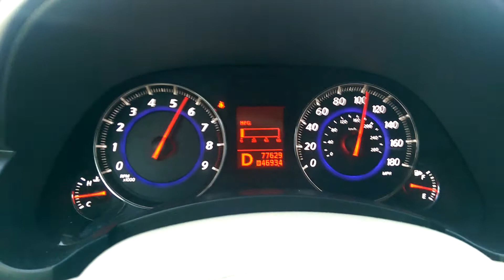Stock 2009 Infiniti FX35 0-110 mph acceleration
Shot in Mexico on a dragstrip